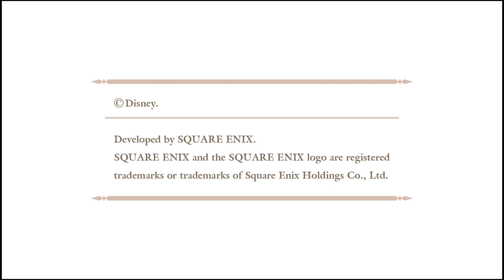Kingdom Hearts 2.8 Birth by Sleep A fragmentary passage #1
It's 4 am of the time i was playing this. People are asleep so no comm. Besides no one wants to hear my sobbing with how sad this story gets.

I have successful avoided the spoilers now its time to get wrecked with the feels once more.